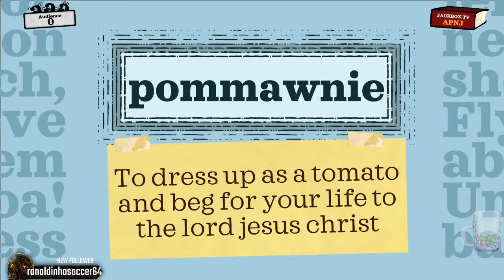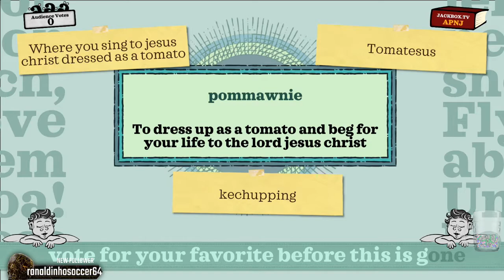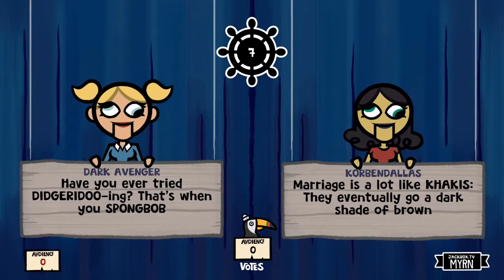Levelling Up w/ J.D. - Jackbox Party Pack 6